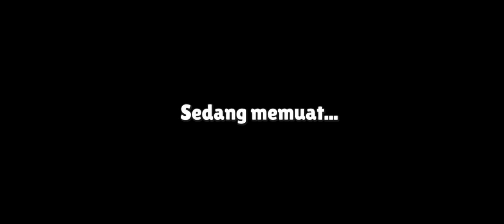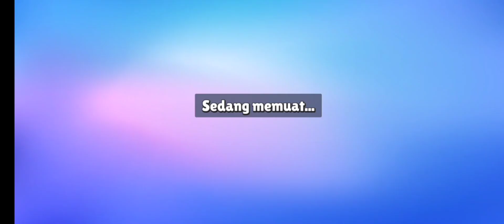Hulainnuh Dia Pake Emote Peluk Aku Stumble Guys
Game Stumble Guys Si Dunia nyata